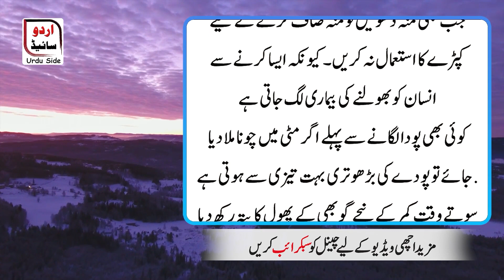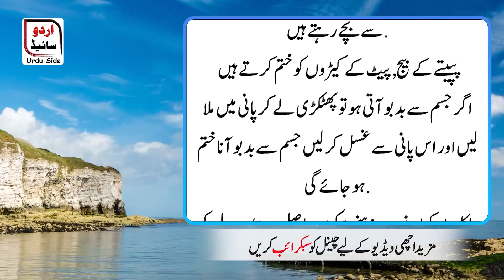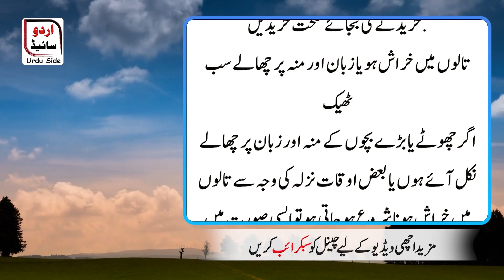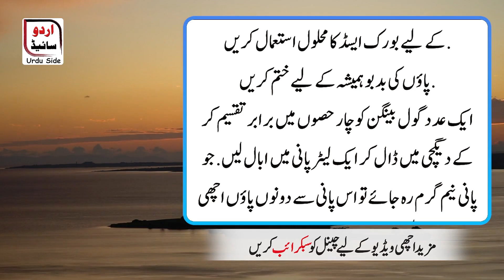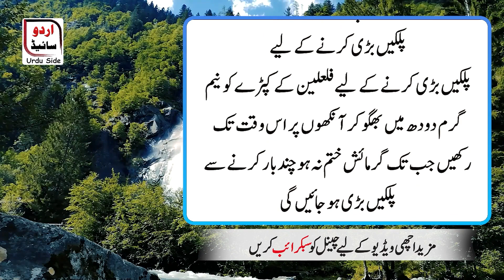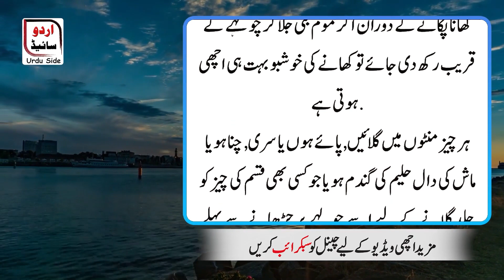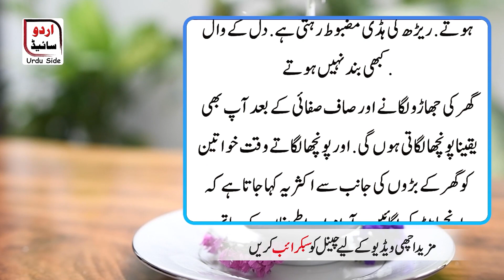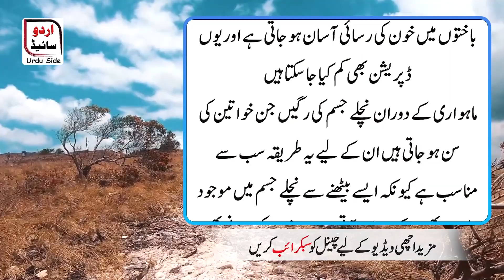aqal mand or syani orteen hi yeh totkay sunee